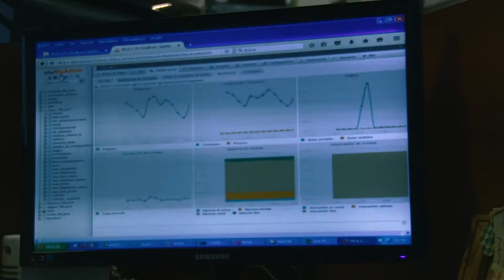Joaquín es parte de la Red de Trabajo de la UNLaR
La Red de Trabajo de la UNLaR fue creada en el 2016. Más de 100 empresas de la Rioja participan de La Red, 160 graduad@s y estudiantes avanzad@s hoy tienen empleo estable, 300 realizan pasantías rentadas, 2200 están inscriptos en esta primera Red de Trabajo del país.